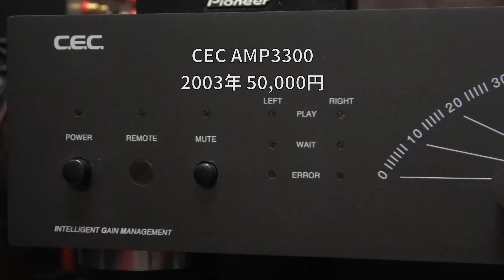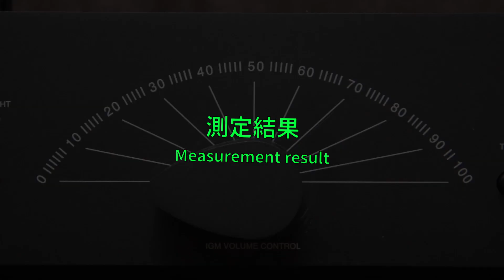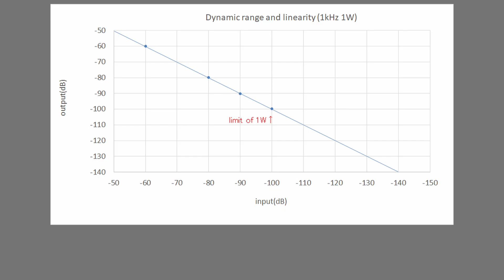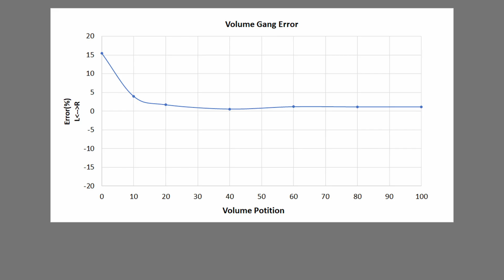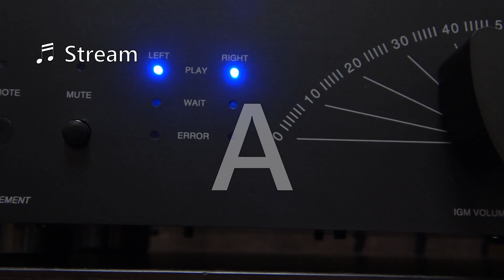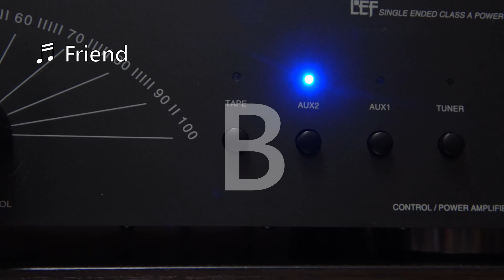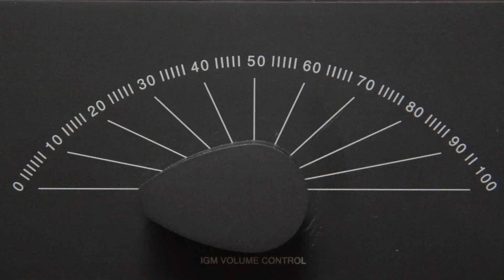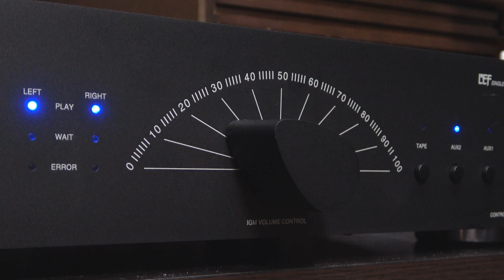変態すぎるアンプはなぜ生まれたのか Part 3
とにかくユニークなアンプ CEC AMP3000を徹底的に調査します。今回は、測定して性能を明らかにして、実際にアンプの音をお聞きいただきます。最後に、この製品が生まれた事情を考察します。

**関連商品**
メンテナンス済みオーディオ機器（売り切れの際はご容赦ください）